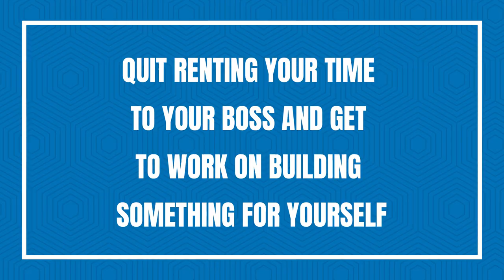Guide to Making Your Money Work Harder Than You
Are you wasting your biggest resource?  Time is our most valuable asset, and yet so many of us find ourselves trapped in the endless cycle of trading our precious time for money. But what if I told you there was a way to break free from this cycle and reclaim your time? The answer lies in the world of commercial real estate.

Commercial real estate offers a unique opportunity to invest in a business model that allows you to generate real results while also buying back your time. By investing in commercial real estate, you can create passive income streams that work for you, rather than the other way around. Imagine having the freedom to live life on your own terms, without being tied down by the constraints of a traditional 9-5 job.

Don't let the fleeting nature of time hold you back any longer. Embrace the power of commercial real estate and start building the life you've always wanted. It's time to make your time work for you.

If you are looking for more ways to jumpstart your commercial real estate journey, try our 6 day challenge